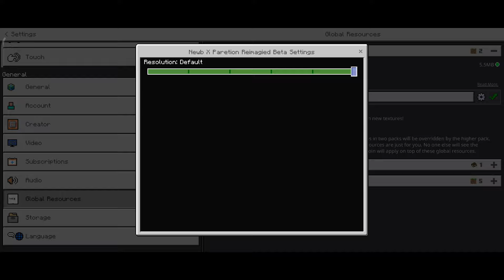Shaders Terbaik!!😱 2 Shader MCPE 1.20 MIRIP RTX - Shader for mcpe 1.20 - mcpe shader 1.20 -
Ayo Tembusin 1.000 LIKE GUYS, artinya kalian orang baik

Syarat Giveaway ( 2 akun mcpe 2 akun java 2 akun pojav )
2. Follow instagram vekushop_ dan remlawazherrr
3. Like video ini dan Tulis instagram kalian di Kolom komentar
4. Kirim bukti screenshoot ke instagram @remlawazherrr

TIMESTAMP :
0:00 : Intro
0:59 : Penjelasan Shaders
02:00 : Nuansa sunrise dalam shaders
02:54 : Tampilan water realistic
04:00 : Test Cahaya
05:13 : Glowing ore
06:38 : Aurora sky

shader render dragon mcpe 1.20.0

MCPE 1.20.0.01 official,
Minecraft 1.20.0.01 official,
Minecraft Pocket Edition 1.20 official,
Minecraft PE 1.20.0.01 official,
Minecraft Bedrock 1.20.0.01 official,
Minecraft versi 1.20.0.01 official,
Update Minecraft PE 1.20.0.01 official terbaru,
Update MCPE 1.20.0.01 official terbaru,
Minecraft trails & tales 1.20 official,
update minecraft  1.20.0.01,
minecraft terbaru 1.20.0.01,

MCPE 1.20 official,
Minecraft 1.20 official,
Minecraft PE 1.20 official,
Minecraft Bedrock 1.20 official,
Minecraft versi 1.20 official,
Update Minecraft PE 1.20 official terbaru,
Update MCPE 1.20 official terbaru,
Minecraft Nether Update 1.20 official,